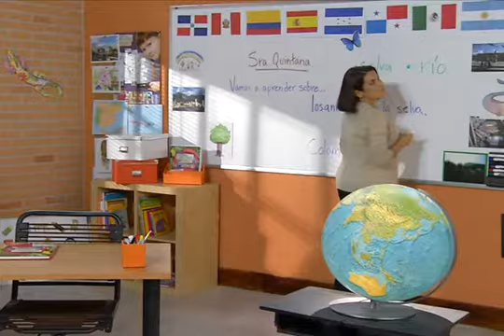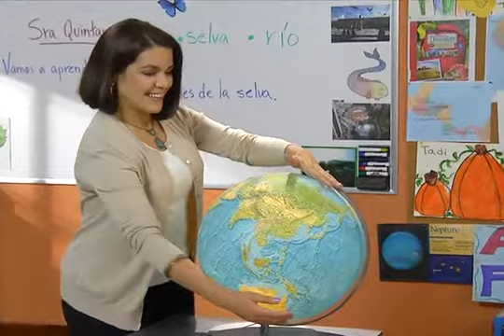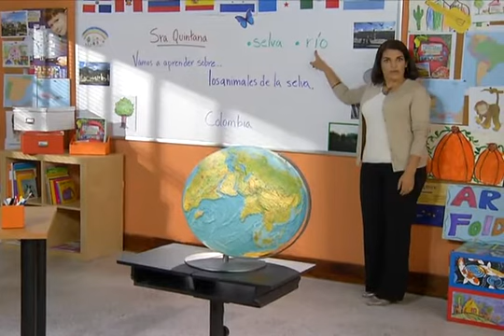Descubre D Unit 4 Week 4